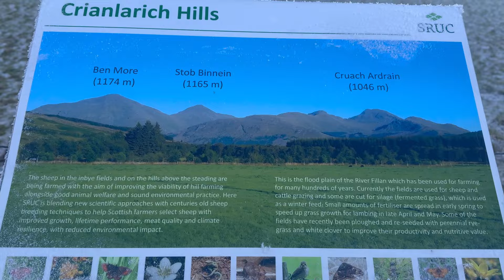Simond Makalu 2: A Frosty Adventure | Winter Summit Camping on Beinn Challium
What can I say? A winter summit camp, no wind, no clouds, a new tent! How much better can it get?

On this adventure I take in Beinn challium / Ben Challum in the Crainlarich hills. The hike up was tough due to a cold and then the sun went down so it required pitching up in the dark.

Setting up the Simond Makalu 2 for the first time in the dark was a challenge but I got there in the end. Was ever hopeful of a good sunrise but what I got was something special.

Captured using the dji mini 3 and the insta360 rs one, I hope you love the morning footage showing an amazing array of colours and a stunning cloud inversion.

After hitting the summit, it was time to come down and get all packed away.

Another adventure was ready to be over for the day. Winter camping is challenging but with the right kit it is an experience that will live long.